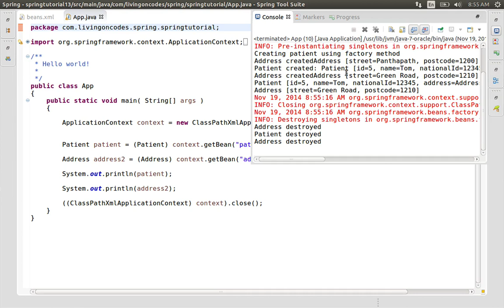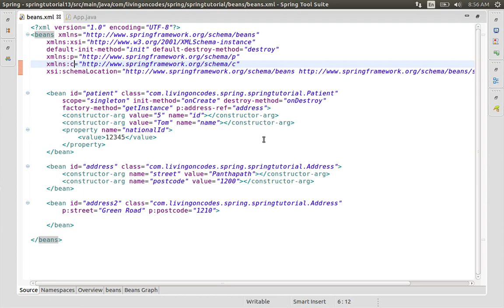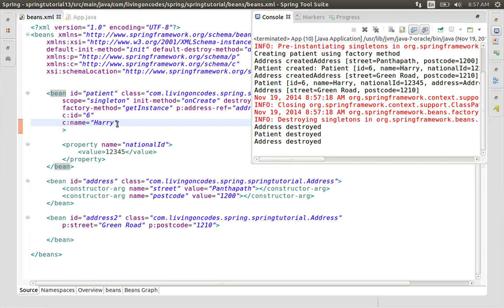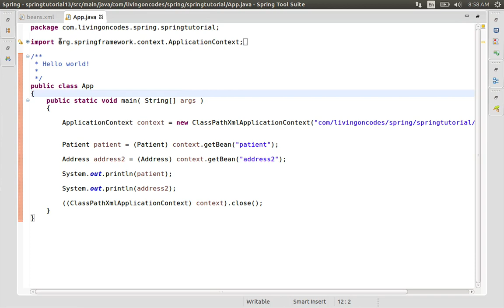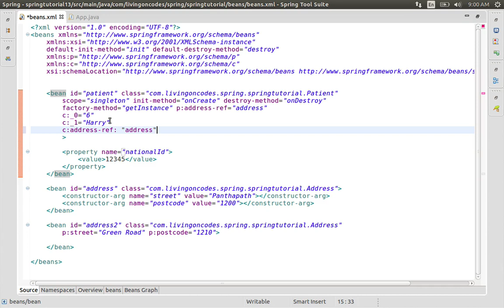13 The C Namespace and using referance